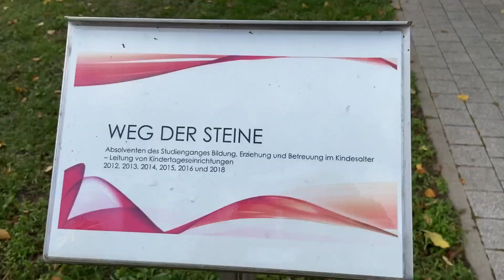Stendal Nord || Fahrradtour mit Alisa || Erster Unfall 🚲🙄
Las ein Abo da, um keine Videos mehr zu verpassen.